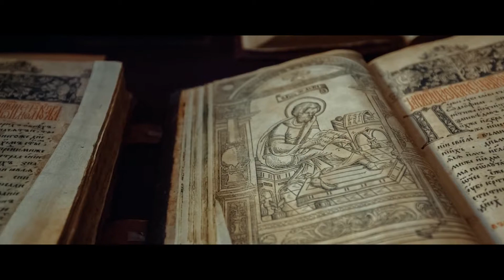Great Art On Screen: Hermitage Revealed